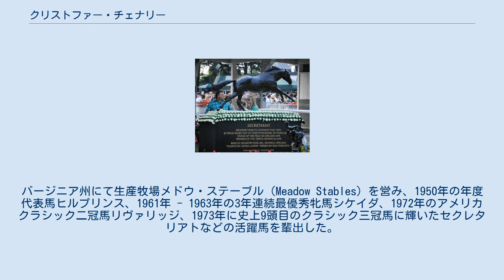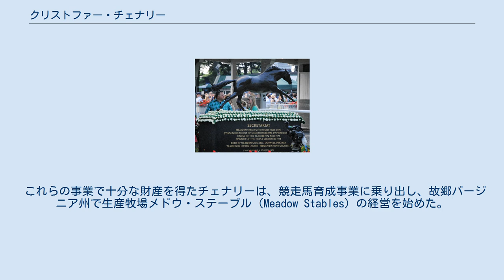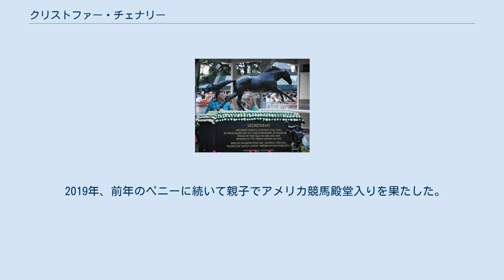クリストファー・チェナリー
ワシントン・アンド・リー大学出身の人物
セクレタリアト像（ベルモントパーク競馬場） クリストファー・トンプキンス・チェナリー（Christopher Tompkins Chenery, 1886年9月16日 - 1973年1月3日）は、アメリカ合衆国の実業家、サラブレッド競走馬の生産者兼馬主（オーナーブリーダー）。
バージニア州にて生産牧場メドウ・ステーブル（Meadow Stables）を営み、1950年の年度代表馬ヒルプリンス、1961年 - 1963年の3年連続最優秀牝馬シケイダ、1972年のアメリカクラシック二冠馬リヴァリッジ、1973年に史上9頭目のクラシック三冠馬に輝いたセクレタリアトなどの活躍馬を輩出した。
死後の2019年にアメリカ競馬殿堂入りを果たした。
 バージニア州リッチモンドで父ジェームス・母アイダ夫婦の5人兄妹の次男として生まれる。
その後、家族はアッシュランドへ引っ越し、クリストファーは家計を助けるために子供のうちから働き、親戚の牧場での乗馬を好んだ。
働きながらランドルフ・メイコン大学 とワシントン・アンド・リー大学で学び、1909年に工学の学士（理学）の学位を取得した。
卒業後、チェナリーは鉄道ルートの調査の仕事を得てアラスカへと赴いた。
ここで妻となるヘレン・ベイツと出会う。
金も名誉もないチェナリーとの結婚をヘレンの親族は反対したものの、3年間の説得を経て1917年に結婚、翌1918年には長男ホリス・チェナリー、更に翌年に長女マーガレットが生まれた。
 第一次世界大戦中にはフォートベルヴォワールの陸軍工兵隊で乗馬を教えていた。
 退役後は、再びエンジニアとして働き、1922年に末娘ヘレン・“ペニー”・チェナリーが生まれた。
1923年からはニューヨークに移り、1926年に連邦水道公社（Federal Water Service Corporation, 後にガス事業も行う）を設立。
1936年にはサウザーンナチュラルガスの代表取締役となった。
 これらの事業で十分な財産を得たチェナリーは、競走馬育成事業に乗り出し、故郷バージニア州で生産牧場メドウ・ステーブル（Meadow Stables）の経営を始めた。
 この牧場の成功の始まりとなったのが、1939年に購入したヒルデーンという鹿毛の牝馬である。
クレイボーンファーム創設者アーサー・ボイド・ハンコックのアドバイスを受けて750ドルで購入した。
この馬は競走馬としては8戦して3着が1回と全く活躍できなかったが、繁殖牝馬としては素晴らしい成績を収めた。
第4仔のヒルプリンスは1950年のプリークネスステークスやジョッキークラブゴールドカップステークスなどの大レースに勝利し、同年の年度代表馬に選ばれた。
ヒルデーンはそれ以外にも種牡馬として成功したファーストランディングなど全部で5頭のステークスウィナー、さらには母の母としてアメリカ最優秀牝馬に3度選ばれたシケイダを出した。
ヒルデーンの子孫たちが稼ぎ出した金額は300万ドル以上になり、チェナリーにとっての"ブルーヘン"となった。
 チェナリーの二頭目の"ブルーヘン"になったのが、インペラトリーチェという黒鹿毛の牝馬である。
インペラトリーチェは1941年のテストステークスの勝ち馬で、1947年にチェナリーが3万ドルで購入した。
インペラトリーチェは1948年のコーチングクラブアメリカンオークス・ピムリコオークスに優勝したスカタードを筆頭に7頭のステークスウィナーを輩出。
そして1952年に生んだサムシングロイヤルは母としてサーゲイロード・セクレタリアトを出した。
 チェナリーは当時衰退しつつあったニューヨークの競馬を再活性化するため、当時ジョッキークラブの副会長だったオグデン・フィップスからの誘いを受けてハリー・グッゲンハイムと共に1955年にグレーターニューヨーク協会（後にニューヨーク競馬協会に改名）を設立。
3人は州政府や銀行から資金を引き出し、老朽化した施設を改修した。
 1960年代になり、80歳を超えたチェナリーの判断力に問題がみられるようになり、1967年には牧場の大事な牝馬4頭を安値で売り払う決定をした。
家族やスタッフの反対により売るのは3頭になったが、その直後に妻ヘレンが死去。
気落ちしたチェナリーの健康はますます悪化し、翌1968年からニューヨークのニューロシェル病院に入...